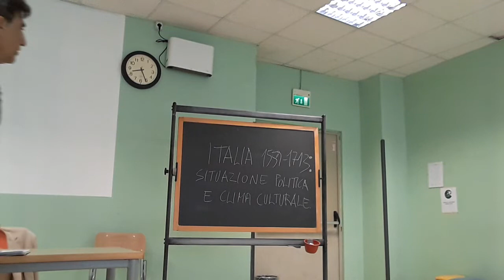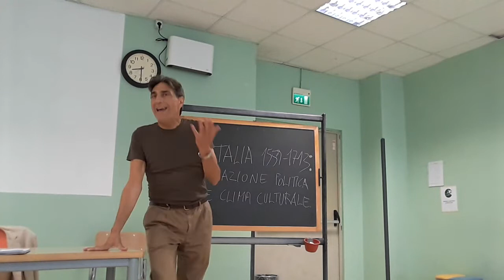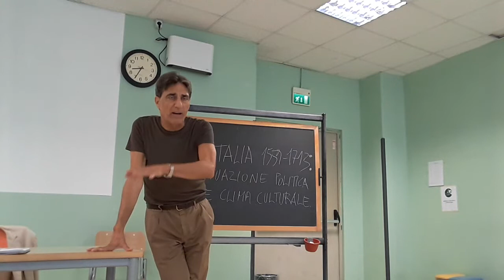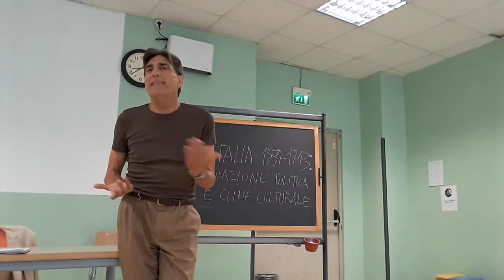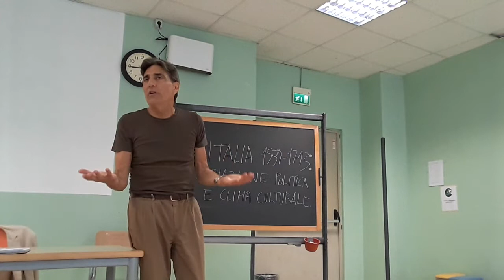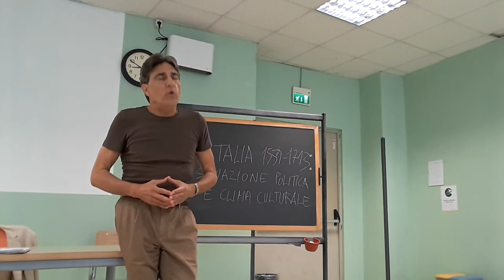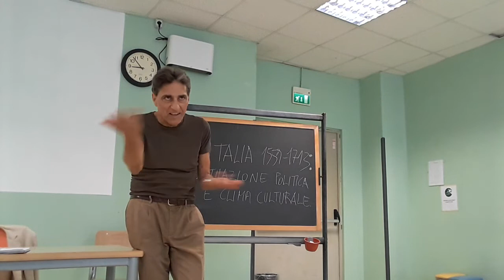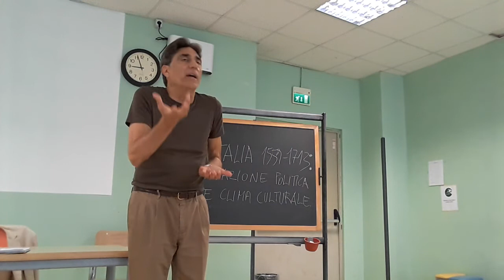ITALIA 1559-1713: POLITICA E CULTURA